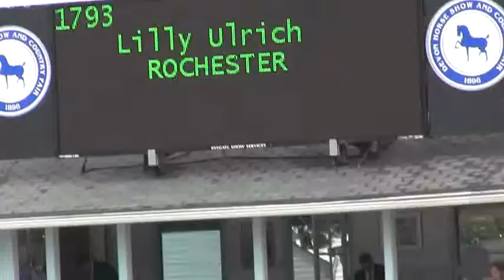Video of PATRIOT ridden by LILLY ULRICH from ShowNet!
PATRIOT ridden by LILLY ULRICH at Devon Jr Week.  This round is from class 822, ASPCA MACLAY HORSEMANSHIP CLASS SECTION C.